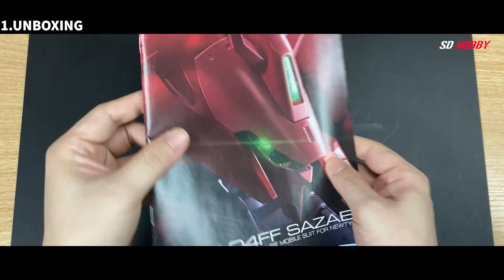RG 1/144 후쿠오카 사자비 빠른조립 건프라 엑스포 한정 MSN-04FF ASMR BUILD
즐겁게 감상하시고 킷에 대한 다양한 의견들 댓글로 함께 나누면 좋겠습니다!!

*조립은 언제나 메뉴얼 순서대로 하고있습니다*

※추천 쇼핑몰※

※추천 모형용품 쇼핑몰※

SD가 존경하는 최고의 프로모델러 NORI tv 유튜브 채널 (Check out NORI tv  channel) :